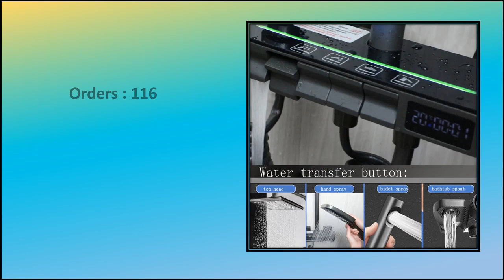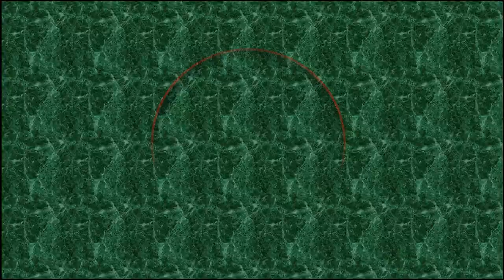Best Bathroom Shower Full Set Review 2024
Check The Link for Buy & Details: